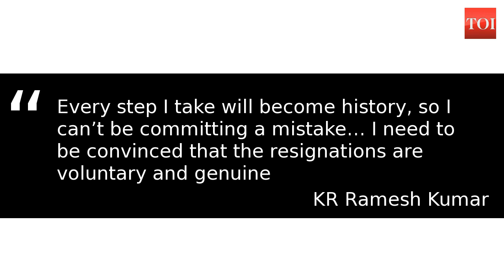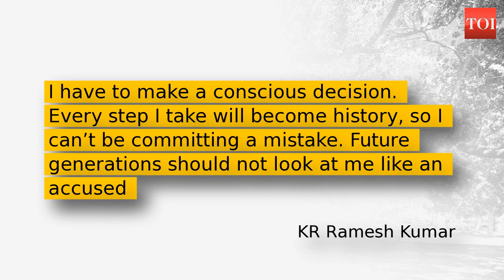Karnataka government gets breather of 6 more days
The Karnataka government got some relief  on Tuesday as Speaker KR Ramesh Kumar decided to take at least 6 days to look into the resignations of the 13 rebelling MLAs. According to him, only 5 of the 13 letters submitted on July 6 were in the prescribed format. The remaining eight MLAs would still need to resubmit ​their resignation letters.